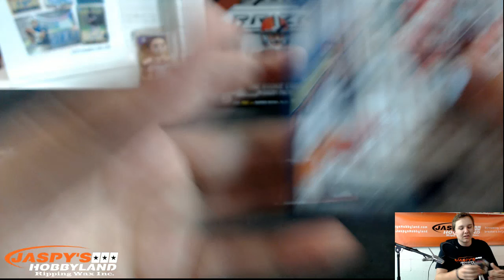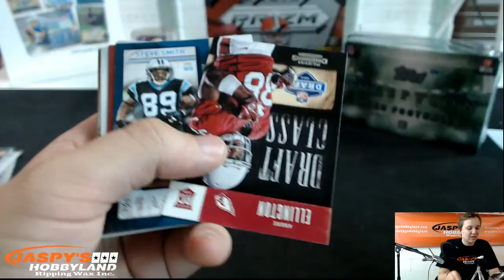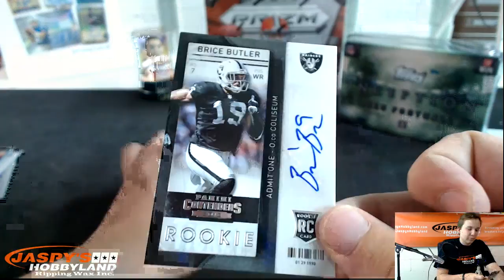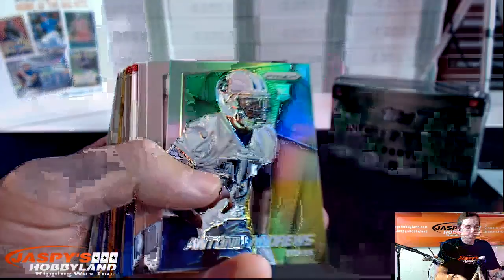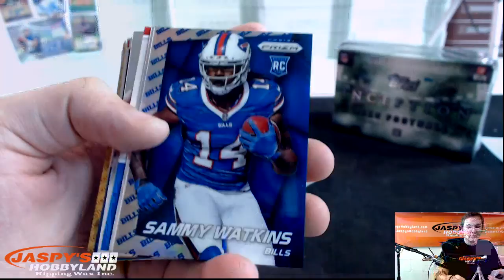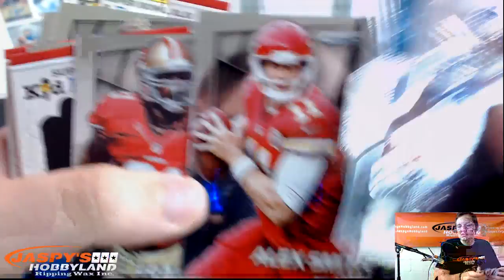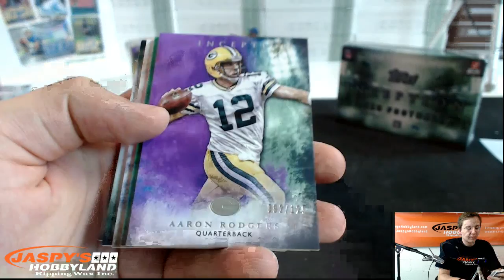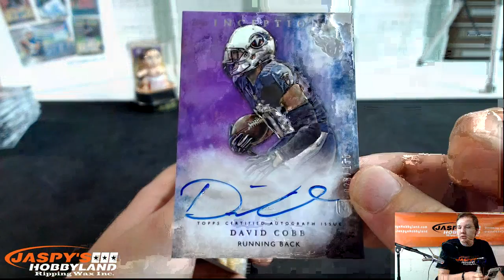Kevin's 4-Box Football Mixer #1 - 8/31/15